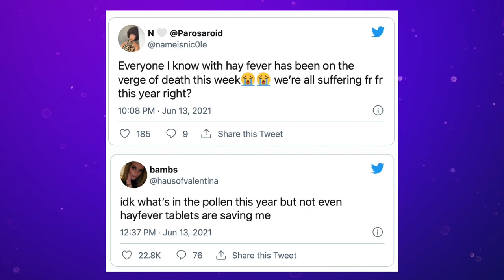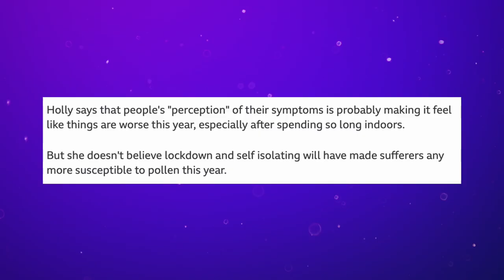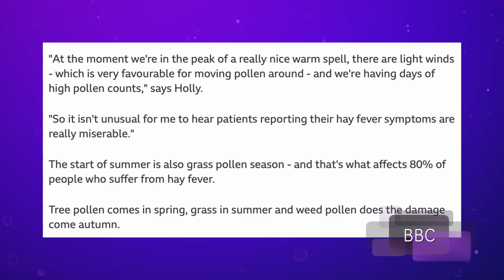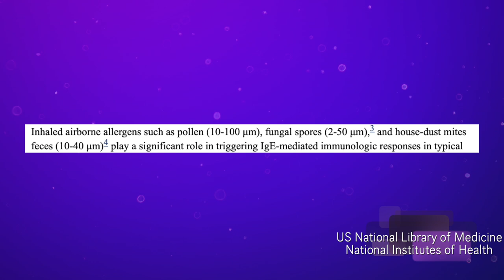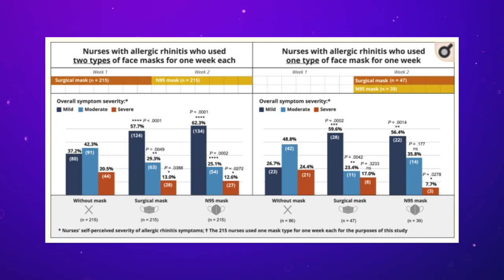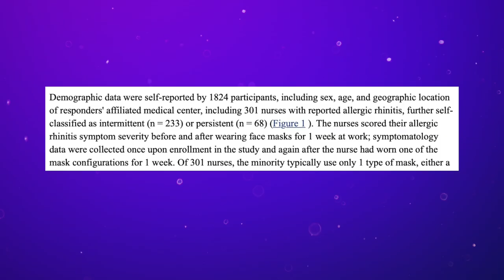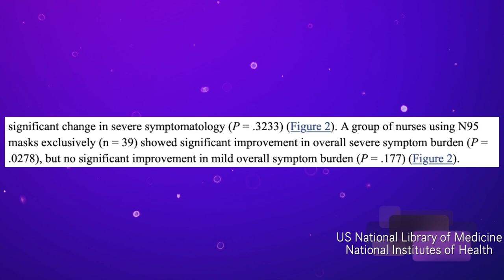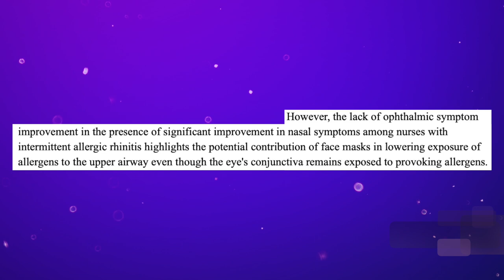Can Face Masks PREVENT Hay Fever? | Sci Guys Live! (Clip)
Corry breaks down a study into face masks and their ability to prevent both mild and severe symptoms of hay-fever